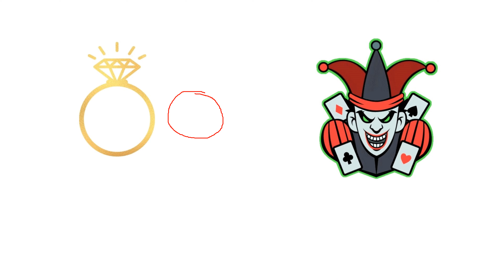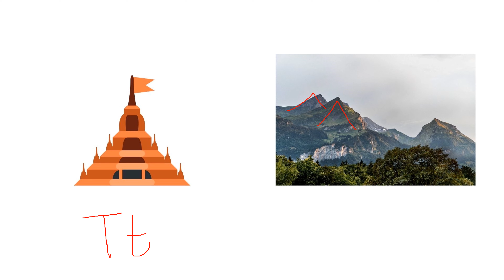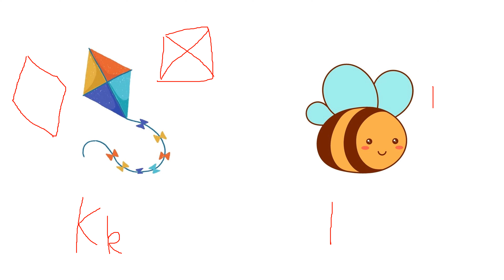English LKG worksheet| write the first letter of the picture name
hi everyone This is Neha and you are watching my channel!!

In this Video we are discussing the letters of the given images
what we have to do is recognize the picture and write the first letter of the given image. for example- flag image is given , the first letter of flag is Ff

for any assistance and tuitions
here is my WhatsApp no.-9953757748 for messages only